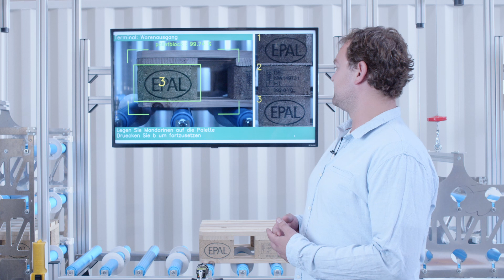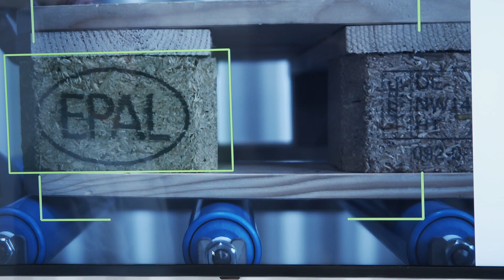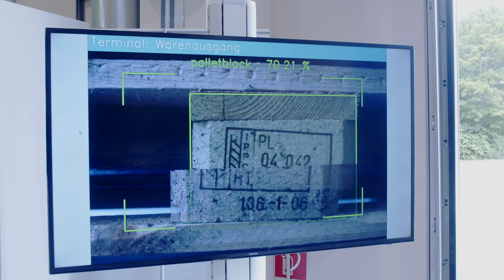Silicon Economy Entwicklungsprojekt »Identifikations-Service basierend auf natürlichen Merkmalen«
Identifikationsprozesse von Ladungsträgern sind heute noch sehr zeit- und personalaufwendig, da sie überwiegend auf Barcodes basieren. Vor diesem Hintergrund wird im Entwicklungsprojekt »Identifikations-Service basierend auf natürlichen Merkmalen« eine vollautomatisierte Erkennung und Identifikation von Versandeinheiten unter Verzicht auf Barcodes entwickelt.